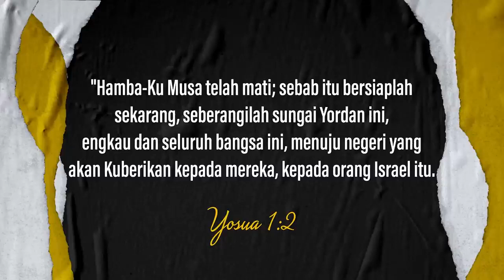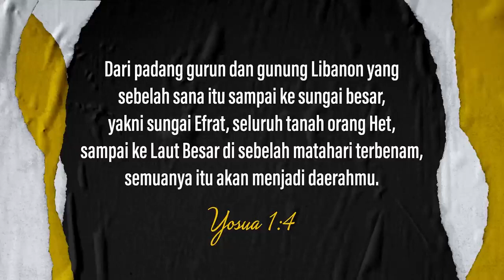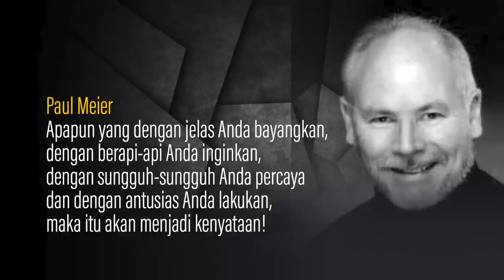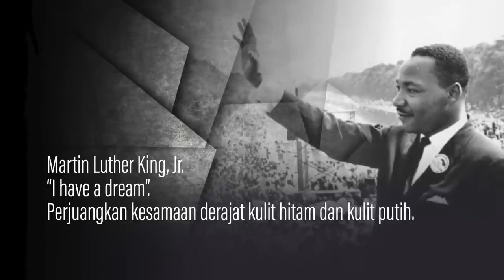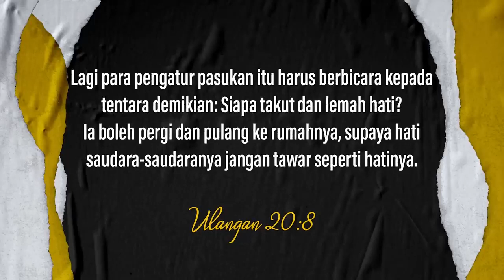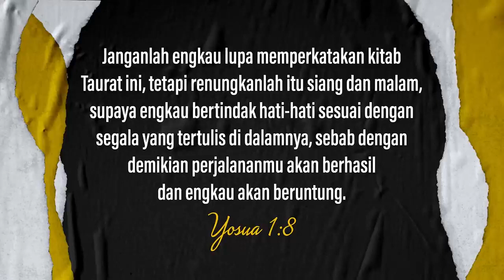Pdt. Dr. Rubin Adi Abraham - GENERASI UNGGUL DI DALAM TUHAN